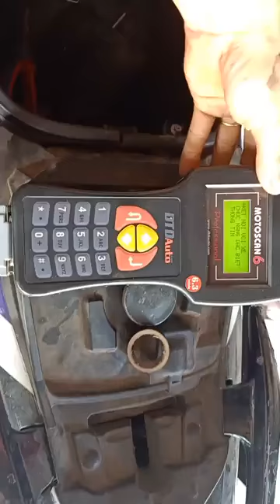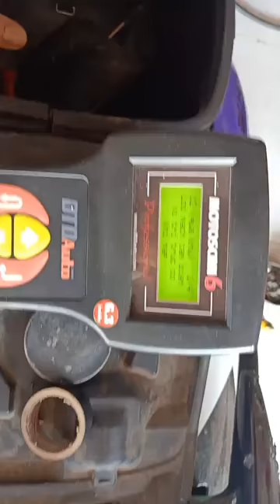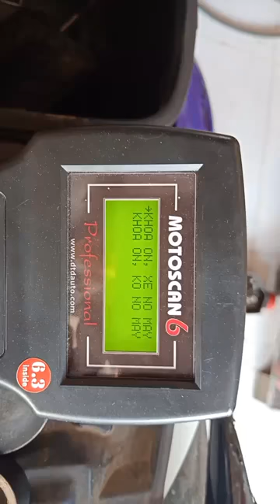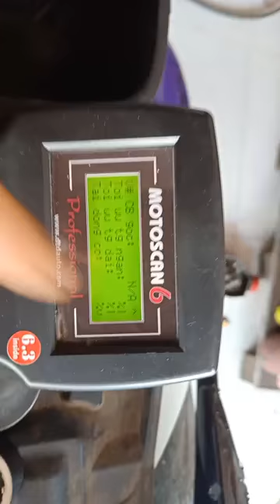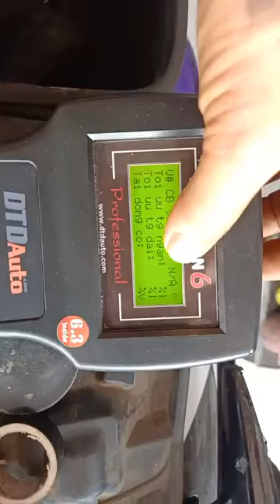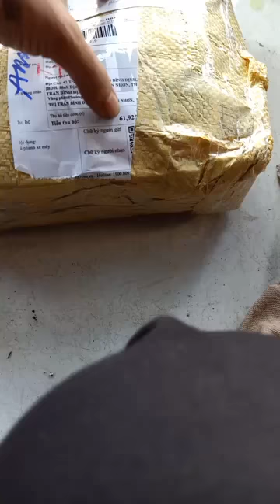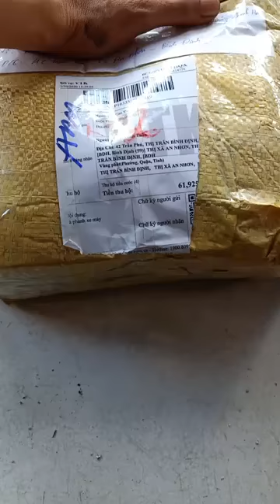Tay ga Đình Tuấn: Chia sẻ kinh nghiệm làm máy Nouvo SX Fi và phân tích thông số dữ liệu